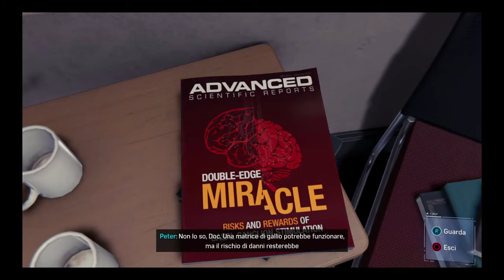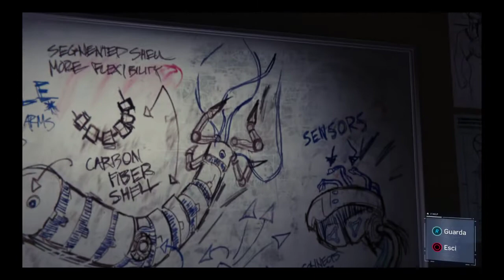Marvel's Spider-Man PS4 Ep. 20 - Vincoli inscindibili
Il Dottor Octavius sta per rivoluzionare la scienza moderna!